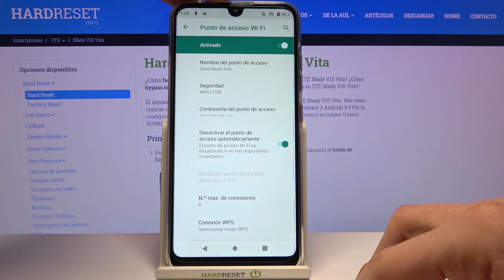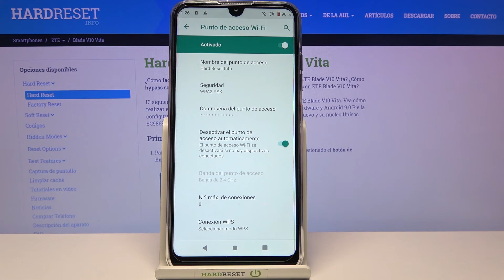Cómo compartir Internet en ZTE Blade V10 Vita - compartir WiFi de un celular a otro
En este video te enseñamos cómo activar el punto de acceso WiFi en ZTE Blade V10 Vita. Si necesitas compartir conexión de red con otro dispositivo, quédate con nosotros para aprender cómo configurar un HotSpot y compartir Internet en tu ZTE Blade V10 Vita.